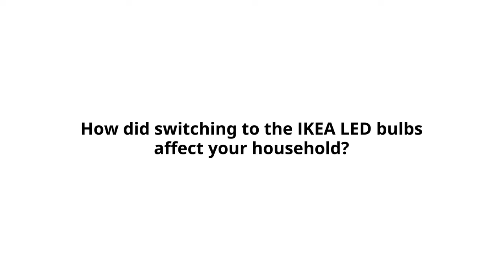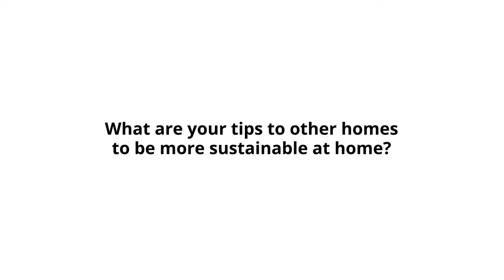IKEA - Starting a Sustainable Life at Home | RYET